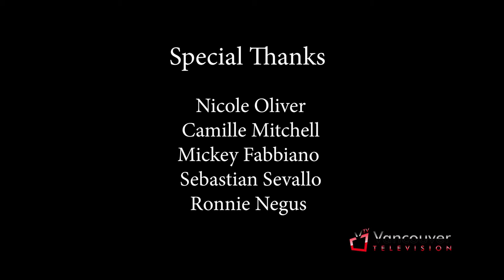VTV: Nicole Oliver, Camille Mitchell, Mickey Fabbiano, Sebastian Sevallo, Ronnie Negus.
Ashleigh Davidson talks to actors & directors in our local community. Nicole Oliver, Camille Mitchell, Mickey Fabbiano, Sebastian Sevallo, Ronnie Negus.